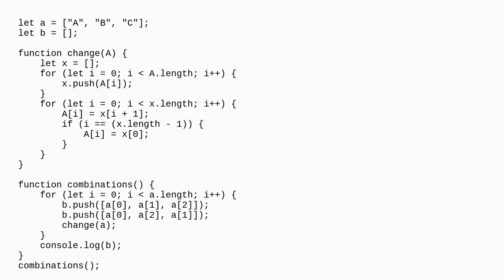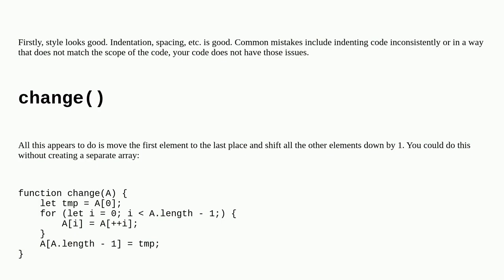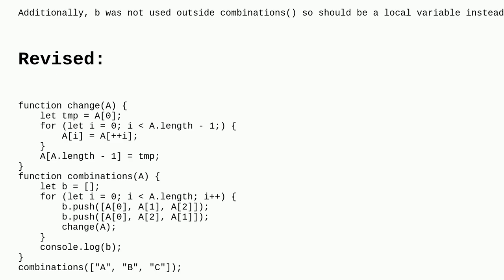Codereview: Combinations of elements in array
Combinations of elements in array

A special thanks goes out to the community

  combinatorics mathematics javascript